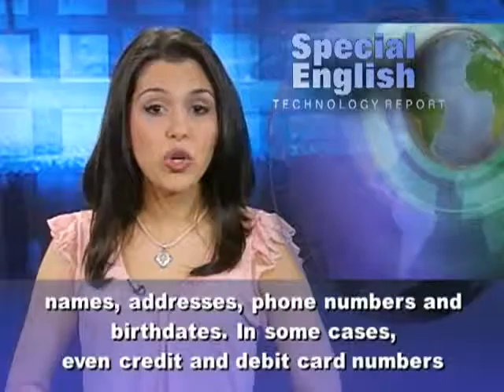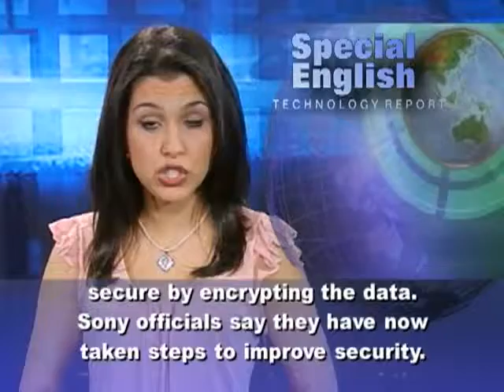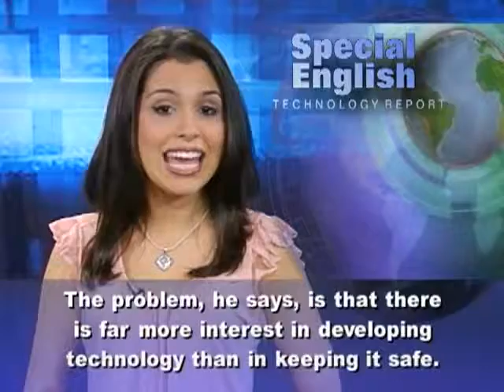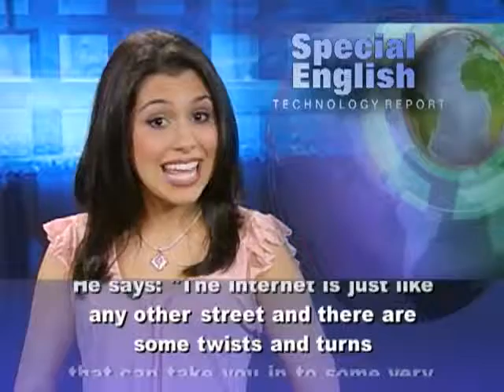A False Sense of Security on the Internet